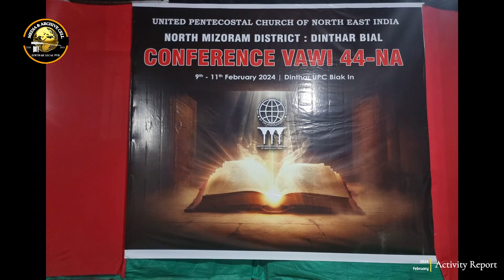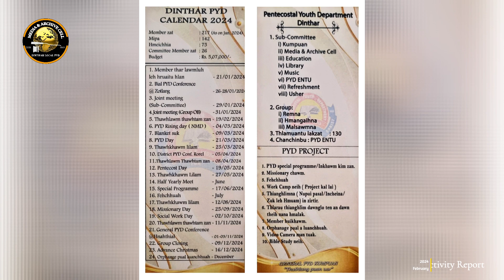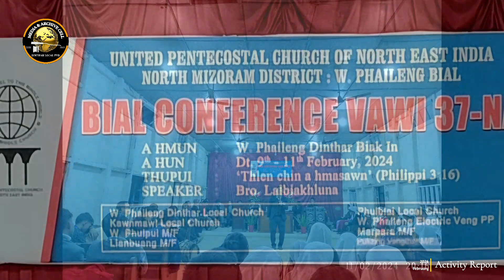Activity Report | February 2024 | Dinthar PYD